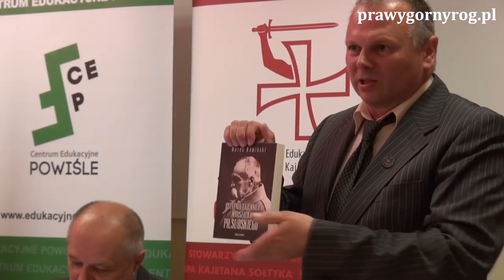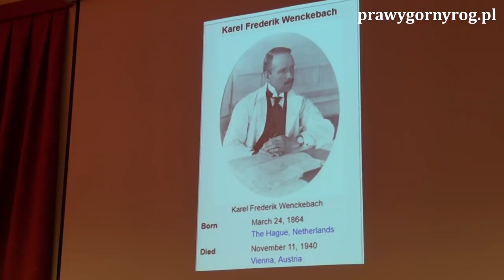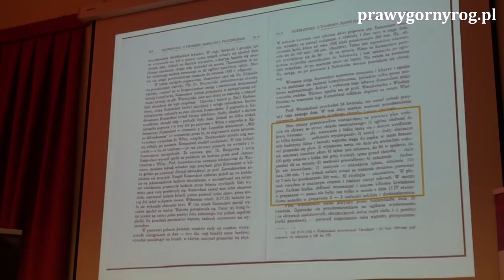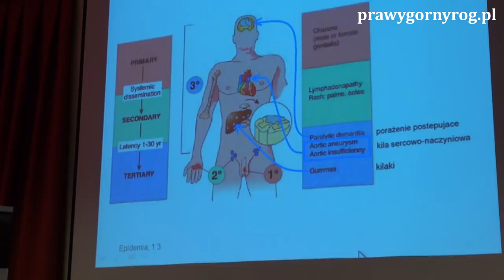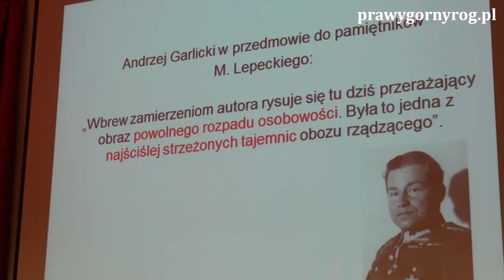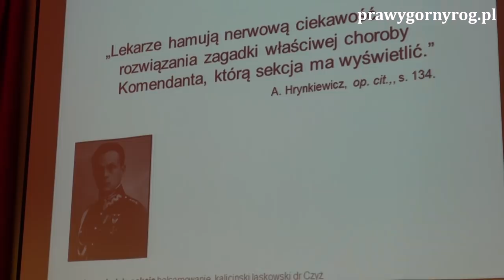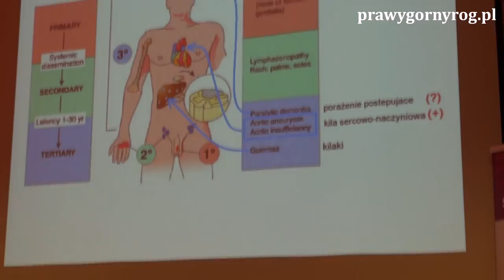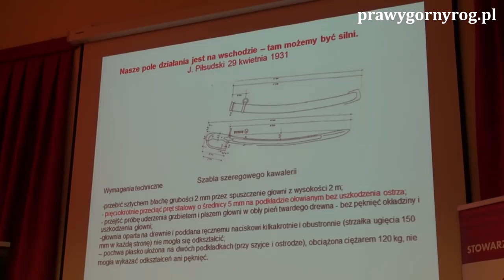Marek Kamiński - Ostatnie tajemnice Marszałka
Dr Marek Kamiński na konferencji historycznej: Piłsudski i sanacja – mity a prawda historyczna.

Organizatorzy Konferencji: Stowarzyszenie im. Bpa Kajetana Sołtyka oraz Centrum Edukacyjne Powiśle w Warszawie.

Konferencja miała miejsce w Warszawie 12 maja 2018 r. w budynku PASTA przy ul. Zielnej 39